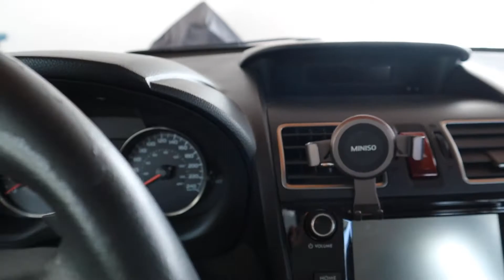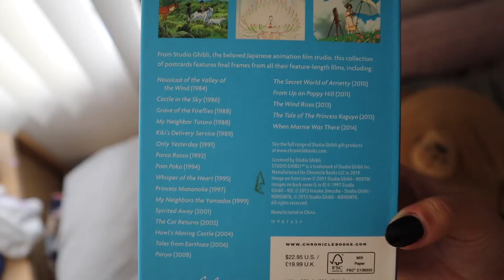short car drives + new bedding + pretty sunsets